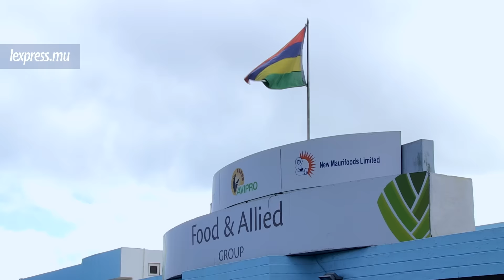Les employés d’Avipro: «L’alarme ne s’est pas déclenchée»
Une fuite d’ammoniaque a été détectée dans une filiale du groupe Food and Allied, à Phoenix ce lundi 27 juin. Les employés déplorent le fait que l’alarme de l’usine ne s’est pas déclenchée.